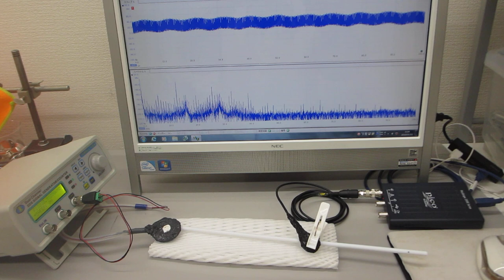テフロン棒（鉄心入り）の音響特性を利用した超音波プローブ